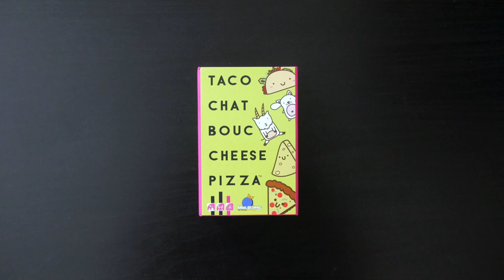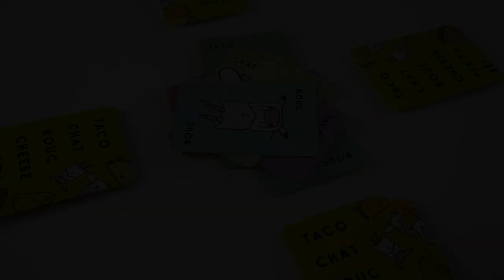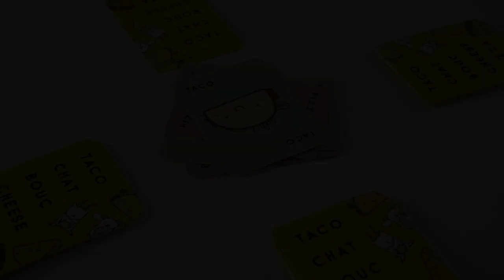Taco Chat Bouc Cheese Pizza - Présentation du jeu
Taco Chat Bouc Cheese Pizza est un jeu de rapidité complètement déjanté. Les joueurs doivent se débarrasser de leurs cartes le plus vite possible.

Informations sur le jeu :
●  20 minutes